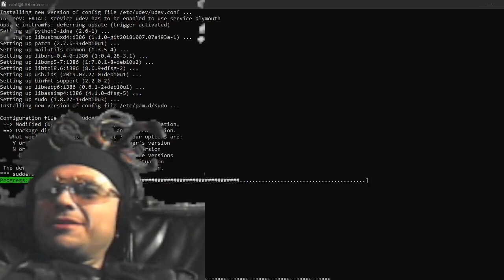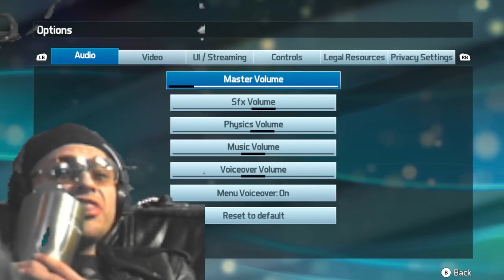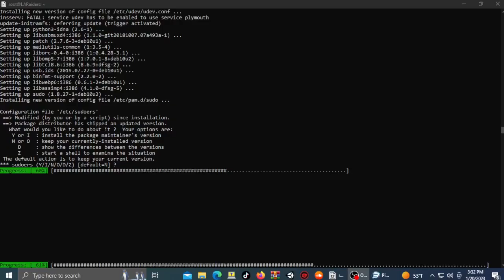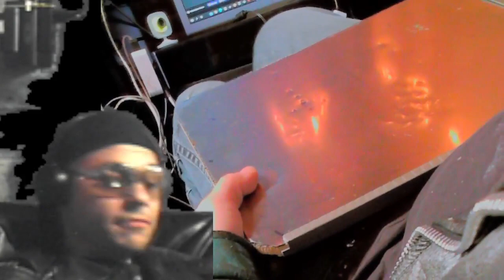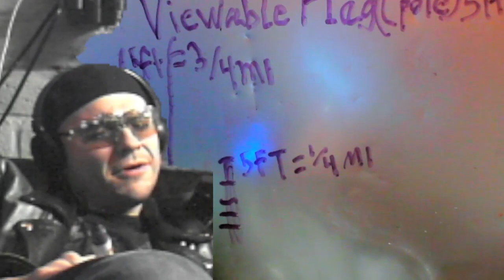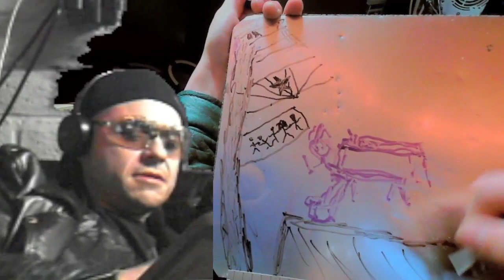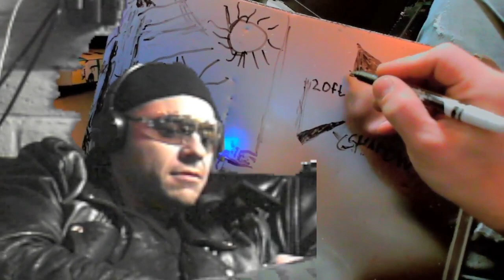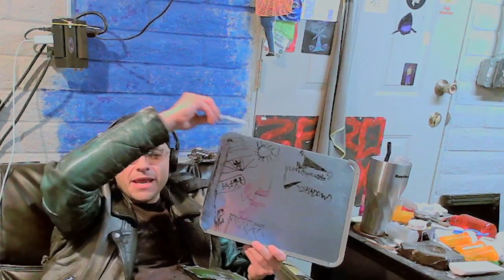Trigonometric Functions with Prof J.J. part01 of 02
00:00:00-00:02:00 : THE INTRO/PREMISE FOR TODAY'S YOUTUBE UPLOAD BY YOURS TRULY, AT LEAST, THAT WAS PLAN (A).
00:02:00-00:22:02 : J.J. (/&orZTA) PLAYS/PERFORMS SOME SKILLED VIDEO PINBALL, FOR A TYPICAL, 3 TURN/ROUND, GAME OF  CLASSIC MODE WOLVERINE TABLE, made by ZEN, FOR ABOUT, 148-MILLION POINTS SCORE.
00:22:03-00:23:03 : PUNCHING IN INITIALS FOR HIGH-SCORE ENTRY, AND AIR-GUITARS/HUMS, THE MAIN THEME SONG FOR THE JUST PLAYED VIDEO PINBALL TABLE.
00:23:04-00:44:40 : WHILE HAVING MORE FUN THAN MOST CAN, IN 60 SECONDS, THE CHARLIE HORSE/MUSCLE SPASM/CRAMP PAIN THING JJ RECIEVES FROM GOD, A MESSAGE IN THE FORM OF PAIN, BECAUSE THE ANGLES... ANGELS?... ANGLES??? ANGELS! ARE TOO BUSY TO DELIVER IT FOR GOD, AND LONG DISTANCE RATES ARE JUST TOO STEEP FOR GOD'S BUDGET, & CAUSES JJ TO ALTER THE DIRECTION OF THIS VIDEO, & DAWN THE PROFESSOR SCHTICK YET ONCE MORE, AND BEGINS THE SETUP FOR A LESSON VIDEO, ABOUT TRIGONOMETRIC FUNCTIONS, & SUCH... PLAN (B)
00:44:41-02:00:00 : LESSON BEGINS.
02:00:01-02:21:21 : WE WIND DOWN THIS FIRST HALF/SEGMENT, BY TAKING A BREAK, SMOKING A CIG, AND REITERATING WHAT WAS COVERED IN TODAYS LECTURE. FOR YOUR NOTES. OF COURSE. CLASS DISMISSED, AND PLEASE, DO NOT BE LATE FOR THE FINAL! NOT THE GRADED FINAL, NO THE FINAL INSTALLMENT, THE NEXT UPLOAD. *RIIIIING**DIIIIIING**FOOTSTEPS**SHUFFLING PAPERS**SILENCE*